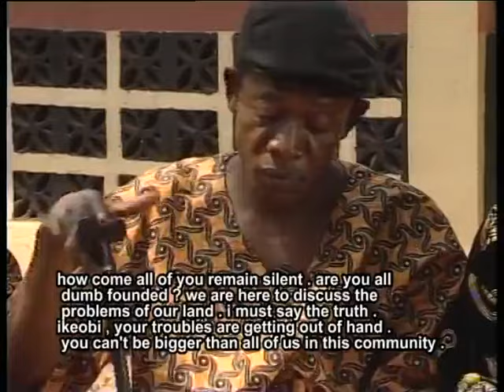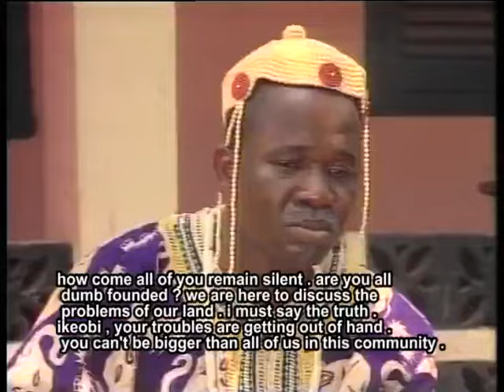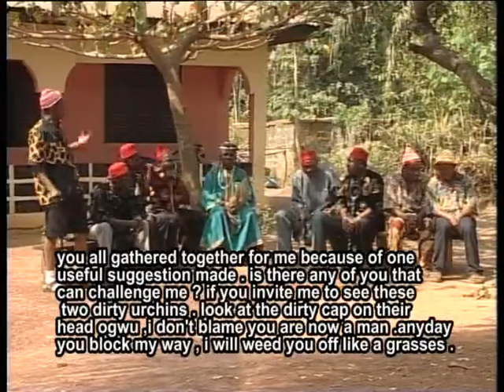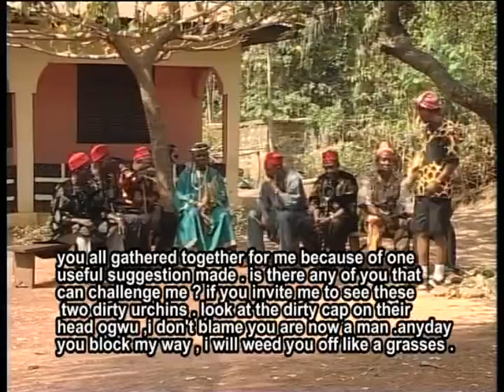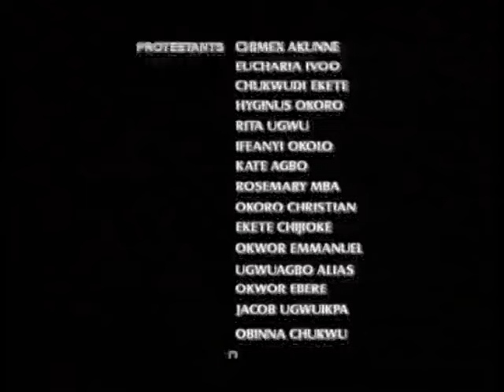OFOR NA OGU PART 1- Nigerian Nollywood Igbo Movie Subtitled in English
Nkem owoh is a mean man in this movie,he uses charms e.t.c to destroy any one that opposes him,He sees himself as a god in his village,he even threatens the king too that he will take over his throne,takes peoples land by force,deceive people's wives into adultery..This movie is a must watch.

Starring-Nkem owoh(Osuofia),Victor osuagwu,John okafor(mr. Ibu),Chiwetalu agu,Ngozi Nwosu,Rita Nzelu,Rita Edochie..

This Movie have a sequel END OF OFOR NA OGU PART 1 & 2,See the sequel parts below...

Producer-Nnamdi Alexander Ezeamaku

Director-Amayo Uzo Philips

Executive Producer-Nnamdi Alexander Ezeamaku